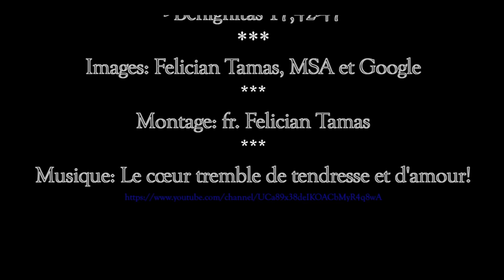MIRACLE DE LA CONVERSION D'EZZELINO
La conversion d'Ezzelino
Les miracles de Saint Antoine de Padoue
Narrateur: fr.Felician Tamas
Sources du texte narratif:
- ASSIDUA
- Benignitas 17,42-47
Images: Felician Tamas, MSA et Google
Montage: fr. Felician Tamas